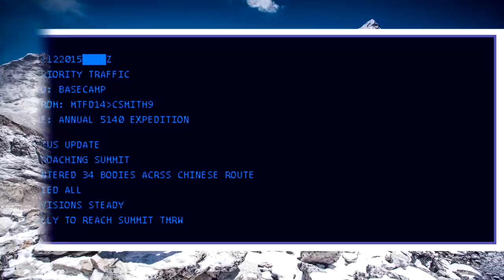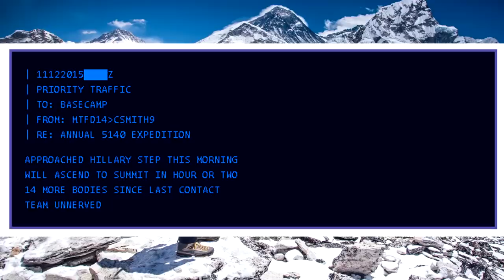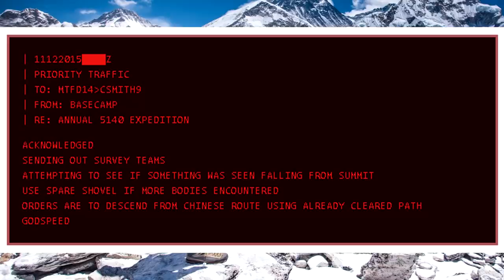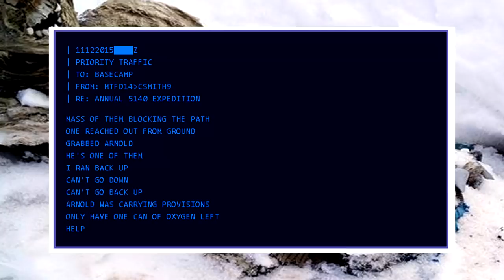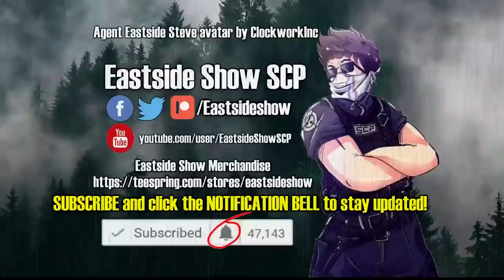SCP-5140 Everest | Object class keter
This SCP Foundation wiki reading video is about SCP 5140 "Everest". SCP 5140 refers to a number of frozen corpses scattered across Mt. Everest, located in the Himalayas of Tibet. The number of SCP-5140 instances is unclear, but accepted to be over 100 and below 200 at the time of writing. SCP-5140 instances are ectoentropic; when physically exposed to heat of any form, including body heat, they will absorb it without raising their temperature, which rests at approximately 10°C (50°F). This process usually renders physical contact with SCP-5140 instances fatal. If an individual dies as a result of contact with SCP-5140 instances, their corpse will become another SCP-5140 instance.

Written by Rounderhouse